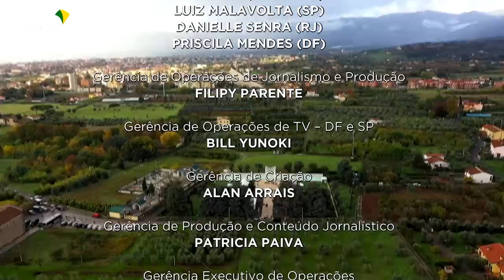Brasil em Dia - 03 de novembro de 2021